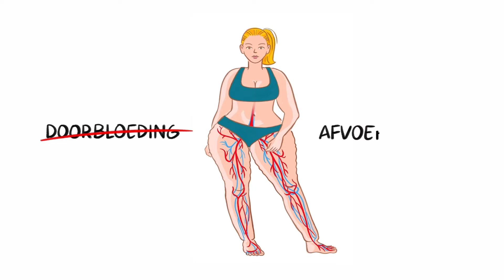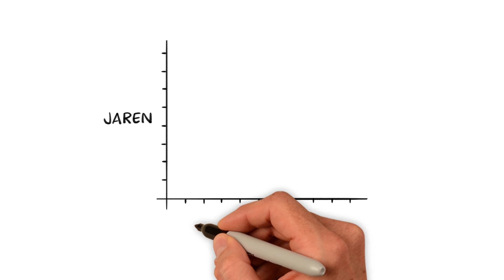Wat is nou precies lipoedeem?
Wist je dat zo’n 10% van alle vrouwen last heeft van deze pijnlijke & belemmerende aandoening? Lipoedeem is een aandoening waarbij er sprake is van vetophoping. Omdat de doorbloeding niet toereikend is en de afvoer van vocht via de lymfevaten niet optimaal kan functioneren, ontstaat een onderhuidse ophoping van vet en vocht. Je ziet dit vooral terug op de billen, heupen, benen en armen. Het vet gaat ontsteken, wat veel pijnklachten geeft.